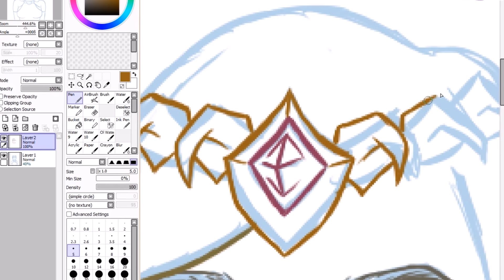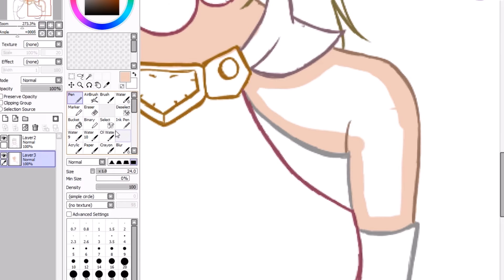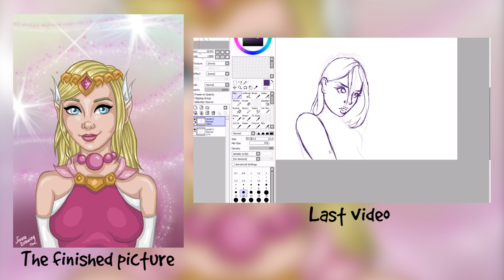Zelda Speed Drawing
Speed drawing of Zelda!

Programs: Paint Tool SAI, Adobe Photoshop CC